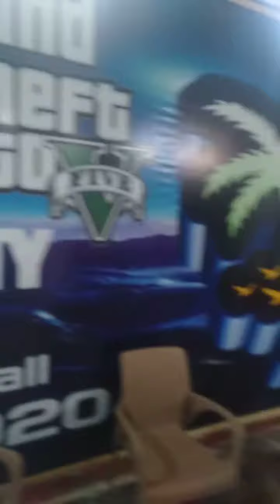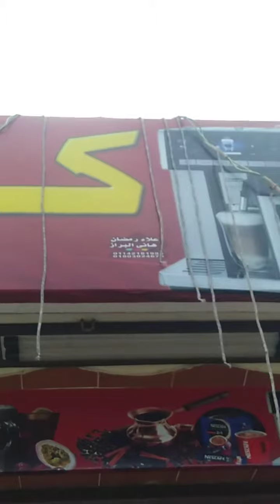اليوم افتتاح كافى النخلتين بابانوب نبروة دقهليه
كافى النخلتين بابانوب نبروة دقهليه مع تحيات علاء العلومى